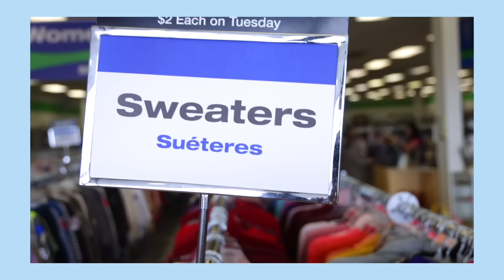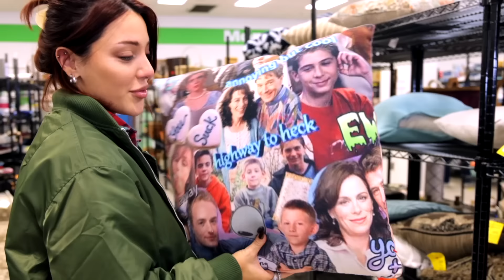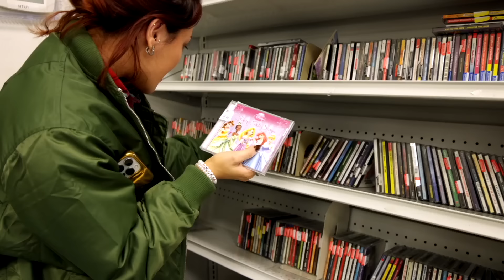Thrifting Christmas Gifts for Eachother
OPPOSITE TWINS THRIFT CHRISTMAS GIFTS FOR EACH OTHER
We are so excited to be thrifting 2023 Christmas gifts for each other at Goodwill! The challenge is to draw from a stocking where we will each be given a category and budget to shop within. Which twin will thrift the best items? Wait till the end to see the gift exchange and see our reactions!

What should we name Niki's muppet?

We’re Niki and Gabi! We hope you enjoyed our Thrifting Christmas Gifts for Each Other video! If you don't know, We’re twin sisters who are different with opposite fashion and styles, but we come together to make Niki and Gabi reality shows, videos like challenges, amazon videos, amazon hauls, sister vs sister, photoshoot challenges, 24 hour challenges, DIY, swaps, shopping challenges, 24 hour challenges, diy, style, beauty, lifestyle, fashion, comedy, music, and more!